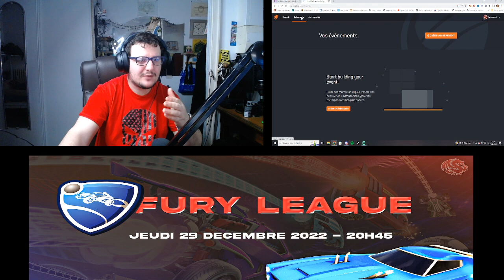TOURNOI - FURY LEAGUE - 25 € CASH PRIZE 3V3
Hello les plots, tu veux jouer au tournoi ? inscrit toi ici, n'oublie pas tes mates
Merci de bien respecter les règles et consigne du tournoi pour qu'il y est de la fluidité et aucune perte de temps ;)

INSCRIPTION LIMITE !